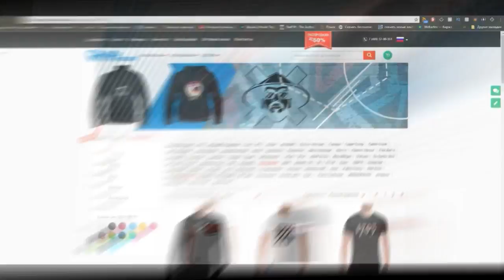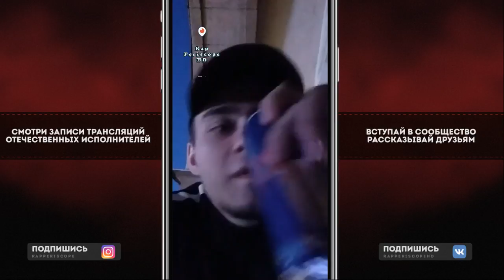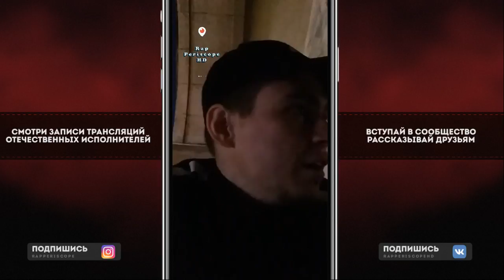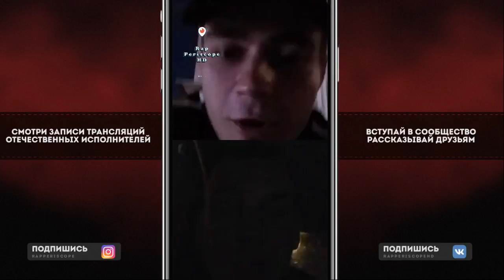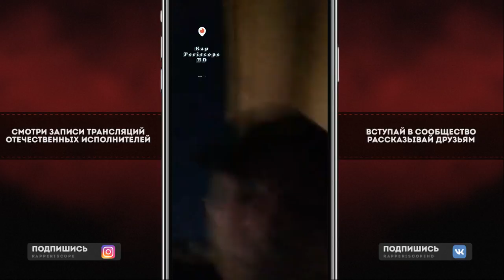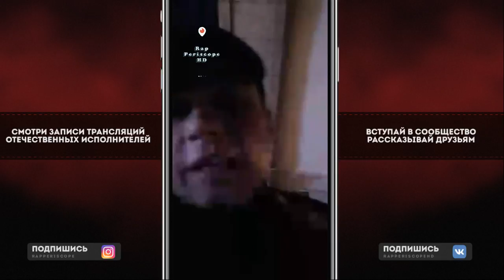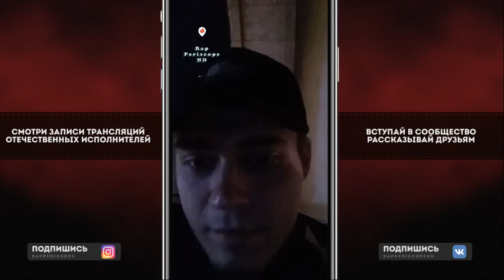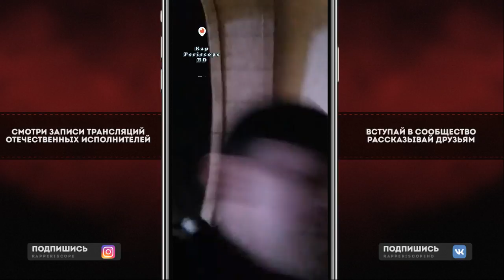TiLLS о Наби Набат, RBL, Oxxxymiron, Edik Kingsta, Redo, GoKilla, D.Masta, Рвать на Битах